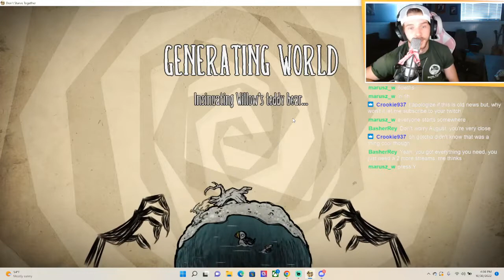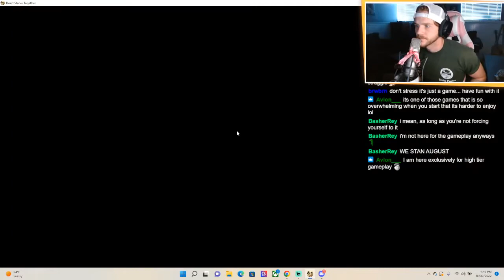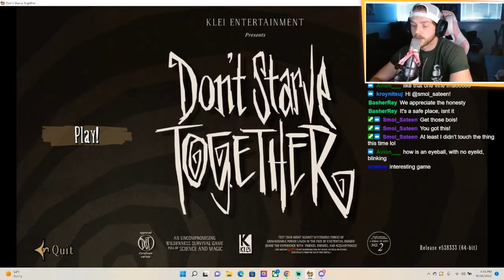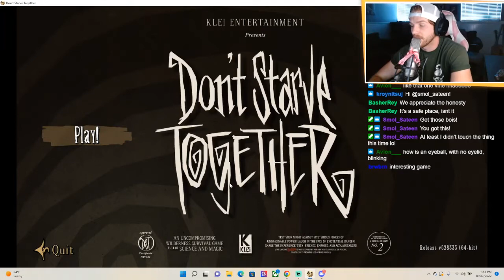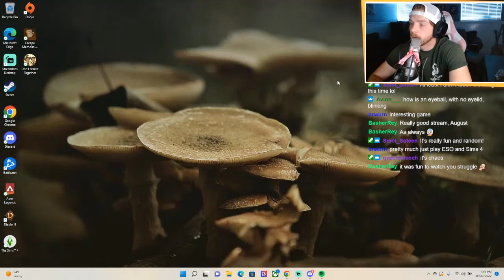First time playing Don't Starve Together and I never starved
I tried my absolute best but died like 10 times